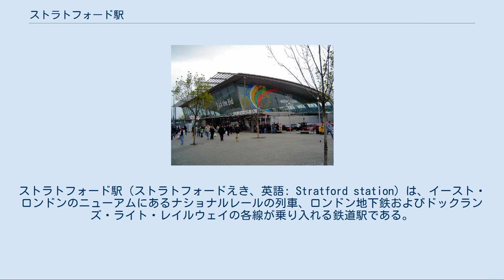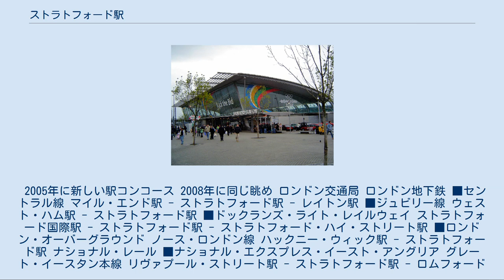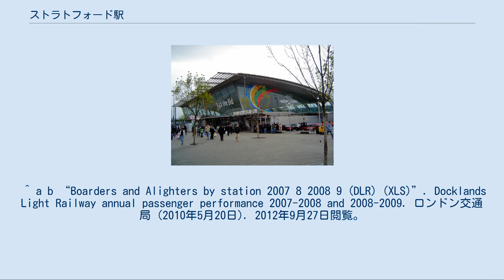ストラトフォード駅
ドックランズ・ライト・レイルウェイの駅
ロンドン・オーバーグラウンドの駅
ストラトフォード駅（ストラトフォードえき、英語: Stratford station）は、イースト・ロンドンのニューアムにあるナショナルレールの列車、ロンドン地下鉄およびドックランズ・ライト・レイルウェイの各線が乗り入れる鉄道駅である。
CTRLの新駅ストラトフォード国際駅と識別するためストラトフォード・リージョナルと呼ばれることもある。
 ロンドン地下鉄はセントラル線、ジュビリー線が発着する。
 この駅に発着するナショナルレールの列車は、ロンドン・オーバーグラウンド、ナショナル・エクスプレス・イースト・アングリア（「'One'」から改称）およびc2cがそれぞれ運行している。
 ロンドン市内での運賃ゾーンはZone 3に位置している。
ストラトフォード・アポン・エイヴォン駅と区別するため乗車券上ではストラトフォード（ロンドン）と記されている。
 ストラトフォード駅は1839年にECRによって開業した。
鉄道工場も建設され、後に貨物ターミナルとなっている。
セントラル線は1946年12月4日に開業している。
リバプールストリート駅からの新トンネルは第二次世界大戦の影響で開業が遅れていた。
ドックランズ・ライト・レイルウェイは1987年8月31日に開業している。
この路線はドックランズの再開発によって開業した路線である。
 1990年代後半、低層ホームはジュビリー線の乗り入れ工事のため改良工事が行われた。
斬新なガラス張りの建物が建設され新しい切符売り場も設けられ、古い物は取り壊された。
ジュビリー線は1999年5月14日に旅客扱いを開始した。
 2010年にはストラトフォード駅の近くにストラトフォード国際駅が開業する。
その際に、ストラトフォード駅はストラトフォード・リージョナル駅と改称される。
ドックランズ・ライト・レイルウェイとロンドン・オーバーグラウンドのノース・ロンドン線が両駅を結ぶ。
 広大な貨物ターミナルの跡地は、大型再開発地区ストラトフォード・シティや、オリンピック・パークとなる。
 2005年に新しい駅コンコース 2008年に同じ眺め ロンドン交通局 ロンドン地下鉄 ■セントラル線 マイル・エンド駅 - ストラトフォード駅 - レイトン駅 ■ジュビリー線 ウェスト・ハム駅 - ストラトフォード駅 ■ドックランズ・ライト・レイルウェイ ストラトフォード国際駅 - ストラトフォード駅 - ストラトフォード・ハイ・ストリート駅 ■ロンドン・オーバーグラウンド ノース・ロンドン線 ハックニー・ウィック駅 - ストラトフォード駅 ナショナル・レール ■ナショナル・エクスプレス・イースト・アングリア グレート・イースタン本線 リヴァプール・ストリート駅 - ストラトフォード駅 - ロムフォード駅 ストラトフォード・メトロ リヴァプール・ストリート駅 - ストラトフォード駅 - メリーランド駅 リー・ヴァリー・ラインズ ストラトフォード駅 - トッテナム・ヘイル駅 ロンドン - ブレントリー リヴァプール・ストリート駅 - ストラトフォード駅 - シェンフィールド駅 ロンドン - サウスエンド　と サウスミンスター リヴァプール・ストリート駅 - ストラトフォード駅 - シェンフィールド駅 ■c2c リバプール・ストリート - バーキング リヴァプール・ストリート駅 - ストラトフォード駅 - バーキング駅 ■Dutchflyer ロンドン - アムステルダム リヴァプール・ストリート駅 - ストラトフォード駅 - シェンフィールド駅 クロスレール ■クロスレール ホワイトチャペル駅 - ストラトフォード駅 - メリーランド駅 ^ a b c d e f “Multi-year station entry-and-exit figures (XLS)”. London Underground station passenger usage data. ロンドン交通局 (2014年). 2015年3月31日閲覧。
 ^ a b “Boarders and Alighters by station 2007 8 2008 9 (DLR) (XLS)”. Docklands Light Railway annual passenger performance 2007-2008 and 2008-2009. ...